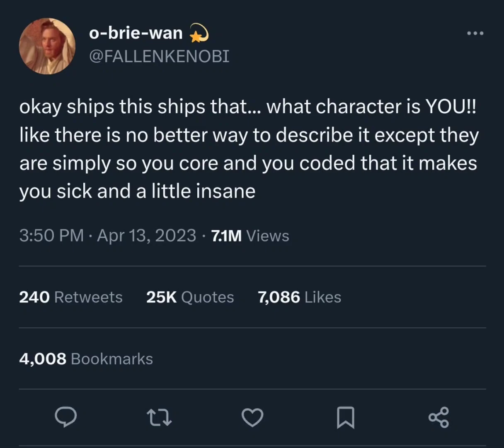kin list reveal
I'm kinda silly